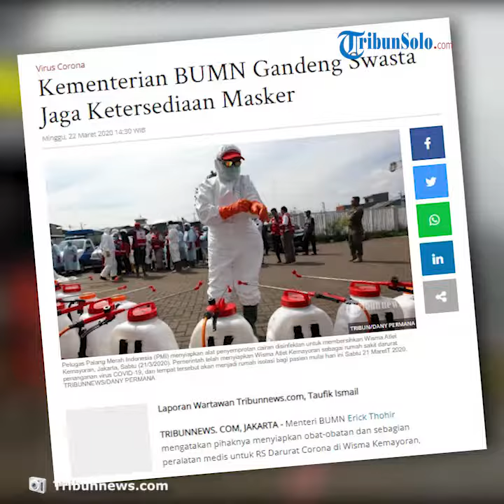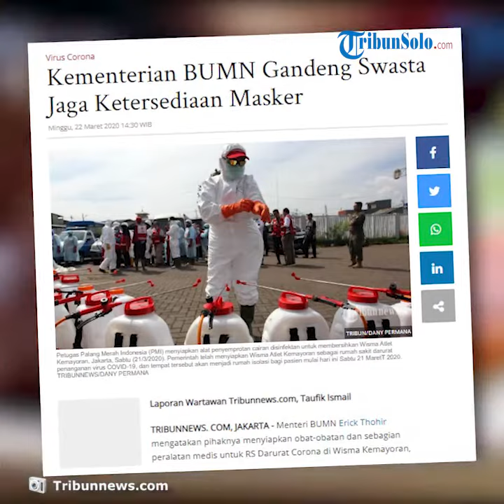Kementerian BUMN Gandeng Perusahaan Swasta untuk Menjaga Ketersediaan Masker di Indonesia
Laporan Wartawan Tribunnews.com, Taufik Ismail

TRIBUN-VIDEO.COM, JAKARTA - Menteri BUMN Erick Thohir mengatakan pihaknya menyiapkan obat-obatan dan sebagian peralatan medis untuk RS Darurat Corona di Wisma Kemayoran, Jakarta.

Selain itu, Kementerian BUMN juga berupaya untuk menjaga ketersediaan masker dengan menggandeng swasta.

"Karena kebetulan kita punya pabrik sendiri tetapi tidak cukup, karena itu kita mencoba minta dukungan juga kepada pihak swasta yang memang memproduksi masker," kata Erick Thohir dalam konferensi pers RS Darurat Corona, Minggu (22/3/2020).

Selain masker, kementerian BUMN juga melakukan pengadaan alat perlindungan diri (APD) semaksimal mungkin.

Untuk diketahui sejumlah daerah saat ini mengalami kekurangan APD dalam menangani pasien Corona.

"Jadi kita harapkan semua warga, rakyat tidak perlu khawatir, karena pemerintah di bawah kepemimpinam bapak presiden kita bekerja keras untuk menjaga rakyat kita dari serangan Virus Corona ini," kata dia.

Sebelumnya Menteri PUPR Basuki Hadimuljono mengatakan siang ini akan dilakukan instalasi sejumlah peralatan medis untuk rumah sakit darurat penanganan virus Corona di Wisma Atlet Kemayoran, Jakarta.

Setelah proses instalasi selesai maka akan dilakukan gladi bersih penggunaan rumah sakit darurat tersebut.

"Semua sudah 100 persen tinggal instalasi. Malam ini gladi bersih dan besok InsyaAllah bisa digunakan," ujar Basuki saat meninjau RS Darurat Corona di Kemayoran, Jakarta, Minggu (22/3/2020).

Menurut Basuki, RS Darurat merupakan hasil sinergi sejumlah kementerian dan lembaga.

RS berada di Wisma Atlet Kemayoran yang merupakan miliki Sekretariat Negara, Wisma tersebut kemudian di renovasi oleh Kementerian PUPR.

Peralatan medis di RS tersebut disediakan oleh Kementerian BUMN, lalu petugas medis berasal dari TNI/Polri, swasta, dan relawan.

"Jadi semua kerja sama, dan dibawah komando gugus tugas percepatan penanganan Corona," katanya.

Artikel ini telah tayang di Tribunnews.com dengan judul Kementerian BUMN Gandeng Swasta Jaga Ketersediaan Masker,